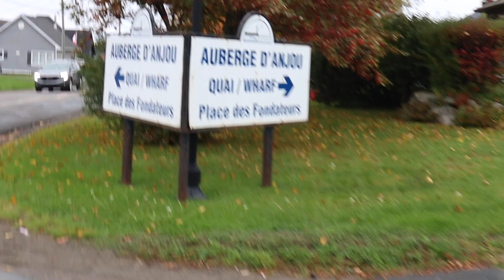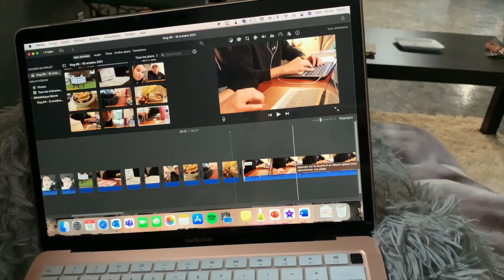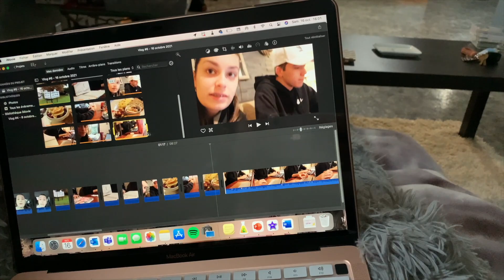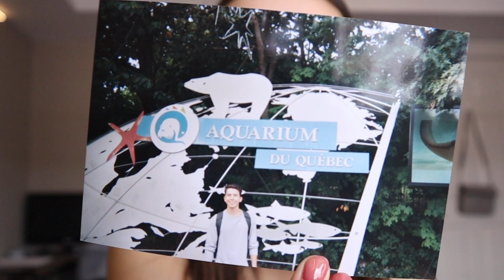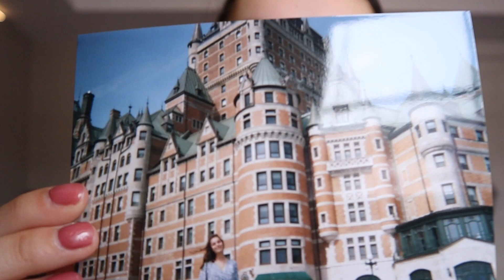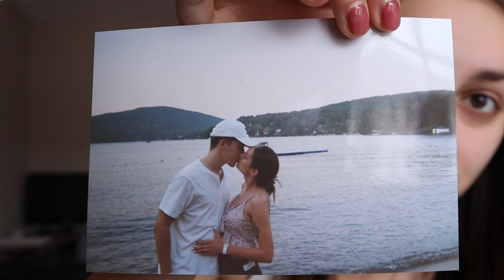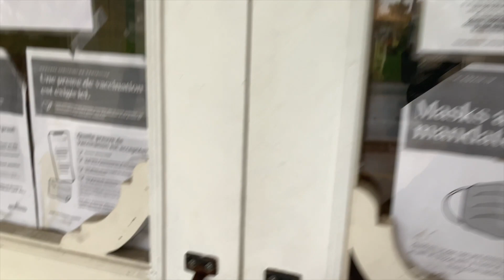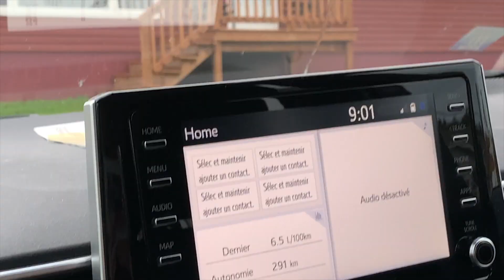Vlog #6 - 16 au 18 octobre 2021 / WEEKEND VLOG + EST-CE QUE J'ENLÈVE MES BRACES??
Allo allo !

Je vous montre ma fin de semaine que j'ai passée avec mon amoureux! On s'est promené dans la péninsule acadienne, j'ai passé par toutes les gammes d'émotions, on a fait l'épicerie et je vous montre mes photo de voyage...🤍
Autrement, j'espère que vous avez passé une belle semaine et que vous avez pris du temps pour faire des choses que vous aimez !

Bonne écoute,

Gab xx